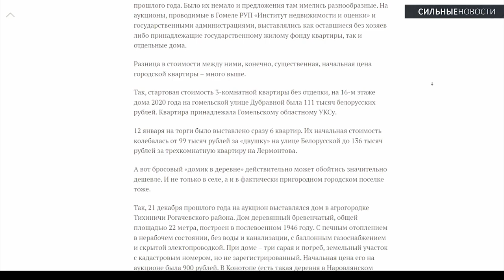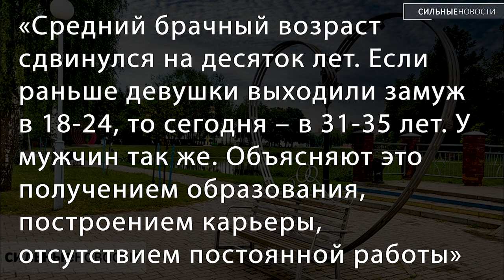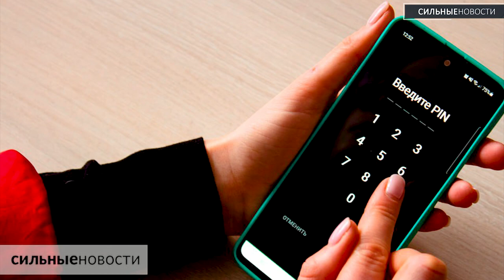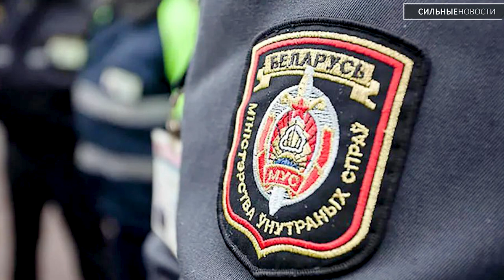Можно ли купить «заброшку» за базовую / В каком возрасте гомельчане женятся / МВД про экстремизм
Правда ли, что под Гомелем можно купить дом за одну базовую? Гомельчане уже несколько месяцев воюют с застройщиком из-за косяков с новым жильем. Новый выпуск исторического проекта «Сильных Новостей», где мы рассказываем неочевидные факты про знакомые места в Гомеле.

В каком возрасте жители Гомельщины чаще всего вступают в брак? Минтруда запустило мобильное приложение ФСЗН, где можно посмотреть свой страховой стаж.

В МВД считают, что уровень экстремистской деятельности в Беларуси снижается. В Минске две школьницы пытались сжечь икону на территории храма. В Беларуси Мошенники организовывали фейковые конкурсы красоты: на доверчивых красавицах лже-организаторы заработали 46 тысяч рублей.

Какие видео и фото использованы в материале: паблик «ЧП Гомель», Следственный комитет Республики Беларусь

⌚ТАЙМЛАЙН⌚

00:00 Приветствие
00:23 Можно ли купить дом за базовую?
00:52 Конфликт с застройщиками
01:27 Новый выпуск проекта «Сильных Новостей»
02:12 Средний возраст вступления в брак
03:24 Мобильное приложение ФСЗН
03:56 МВД про экстремизм
04:44 Сожжение иконы – злостное хулиганство
05:38 Фейковые конкурсы красоты